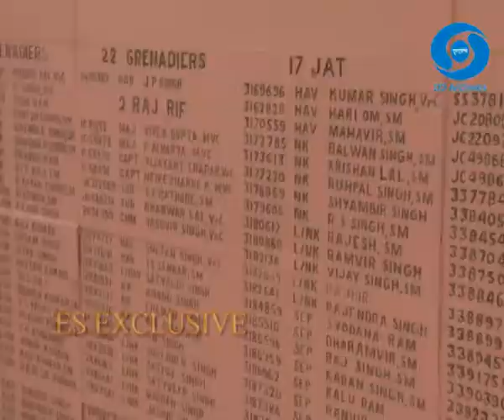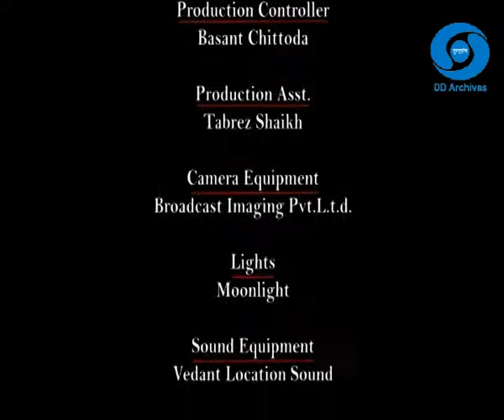Yeh Hai India Meri Jaan Episode 13